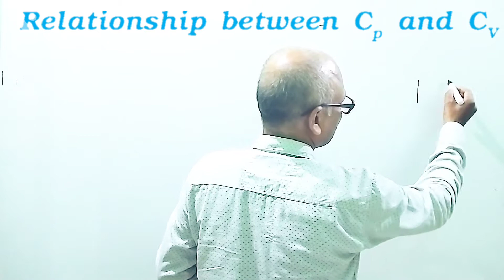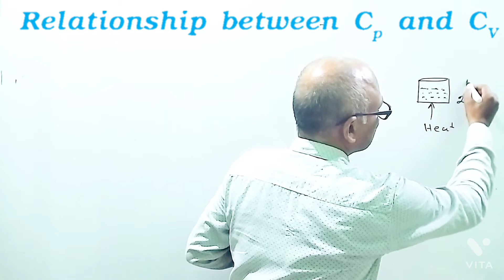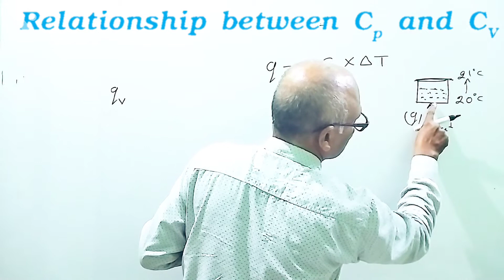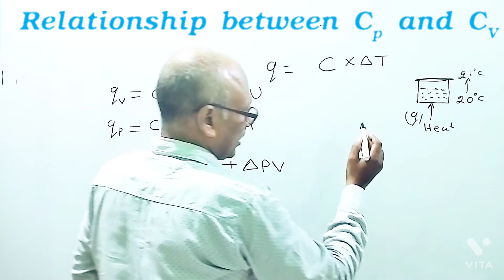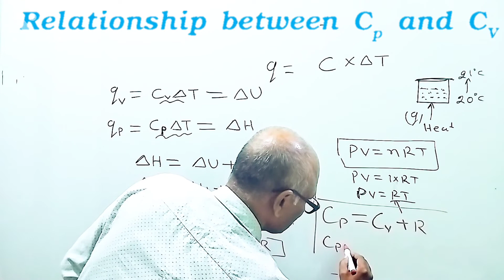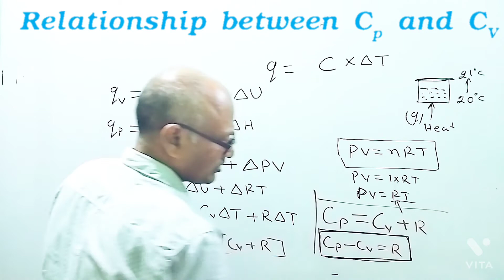Heat Capacity / relation between CP and CV / thermodynamics / enthalpy / entropy